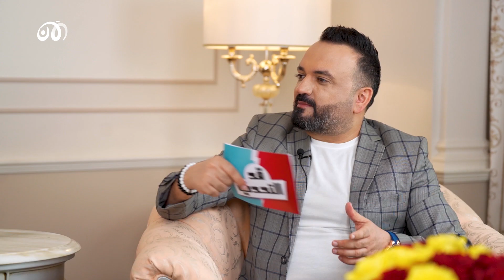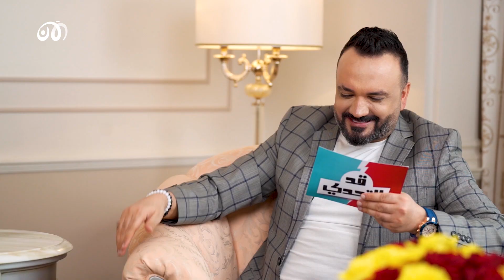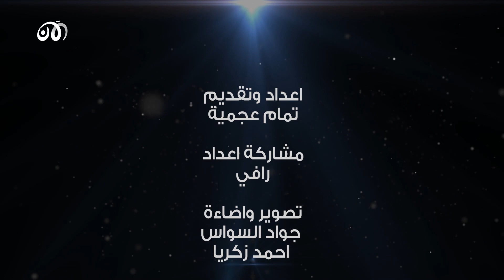قد التحدي مع تمام | كندي مان يوجه رسالة قوية لمشاهير السوشيال ميديا و اليوتيوبرز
كندي مان يوجه رسالة قوية لمشاهير السوشيال ميديا و اليوتيوبرز
مع تمام عجمية في قد التحدي